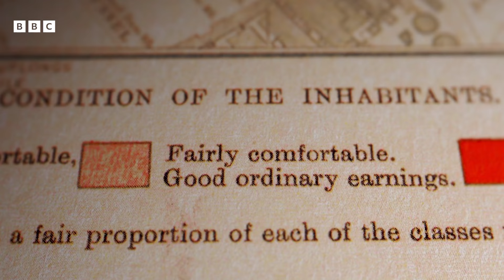Is Gemma Collins related to Jack The Ripper? | Who Do You Think You Are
As Gemma continues her search for answers about her family's history, the reality star gets the biggest shock of her life when she's told about her possible relation to a famous serial killer.